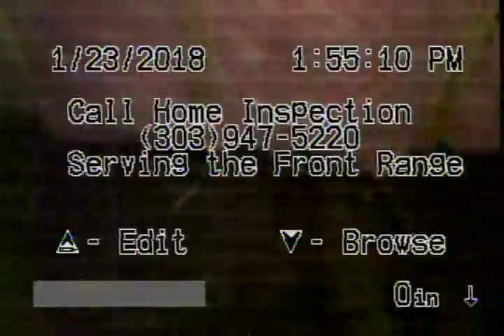Sewer Scope - 8201 S Winnipeg Ct Aurora, CO 80016